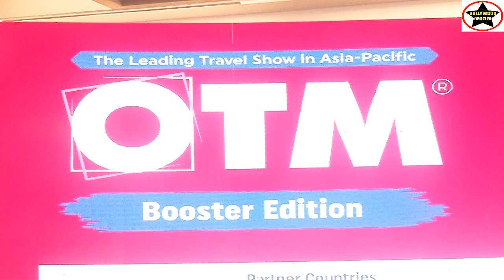ओटीएम ‘बूस्टर’ एडीशन ने इंटरनेशनल ट्रैवल एण्ड टूरिज़्म की वापसी का प्रदर्शन किया